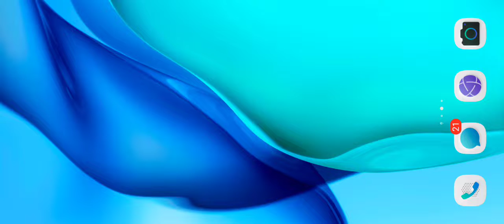Bad piggies experience #1 (See desc.)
Game: Bad piggies HD

Note: No subtitles yet.